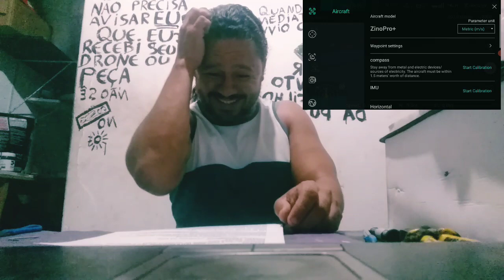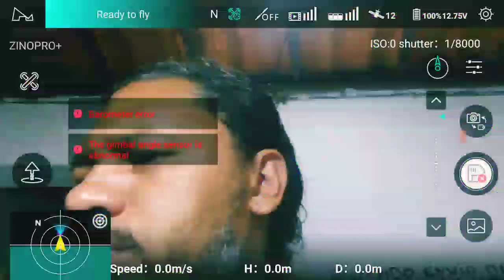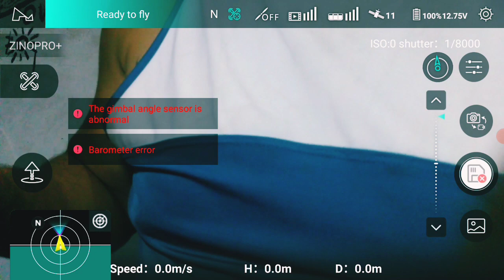Canal desativado por enquanto - Zino Pro Plus, parte 1/2